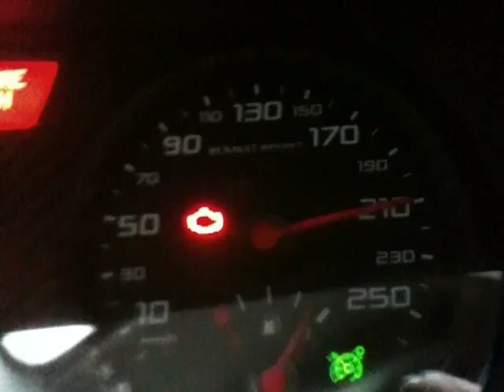Renault Clio 3 RS road test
Touge pro team